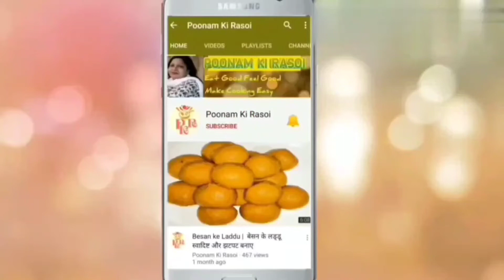बिना घी सिर्फ दूध से बनायें गणपति जी के पसंदीदा मोदक | Modak Recipe- Ganesh Chaturthi Special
👉TOPICS COVERED-